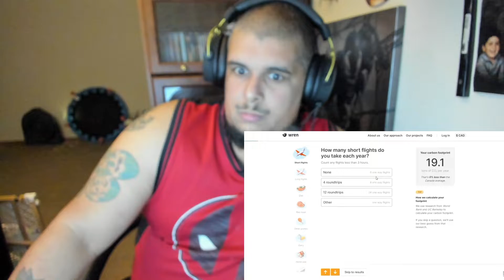REACTING TO: When Your Plastic Bottle Finally Degrades